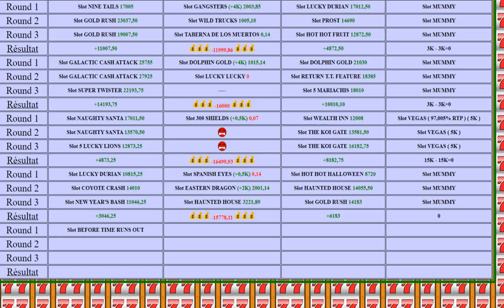GROS GAIN GAGNANT AVEC DU 5 OF A KIND ( la suite ? )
Quand la machine à sous "Before Time Runs Out" raque des "5 of a Kind" ... à voir